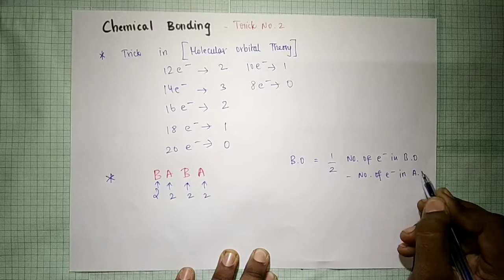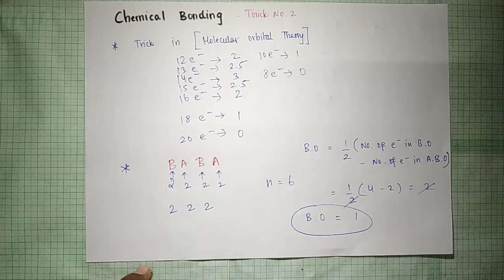Trick to find BOND ORDER | Part 2 | Tamil - தமிழில்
Hello Everyone! In this video, I'll explain a short trick on How to find a Bond order? | Tamil

Note: I have already done a video on the Bond order. Below is the link :)

Keep Supporting!

Music credits